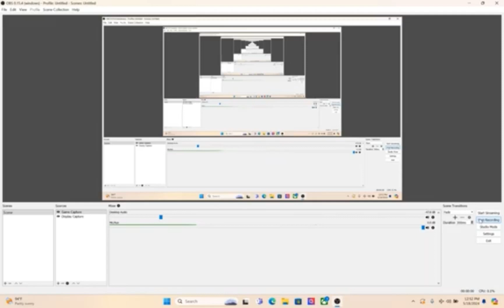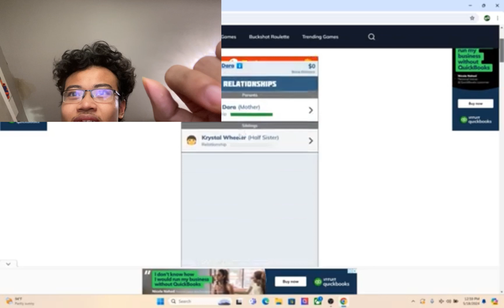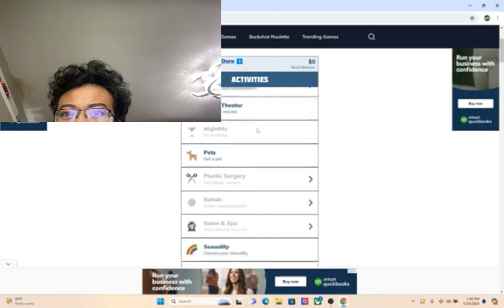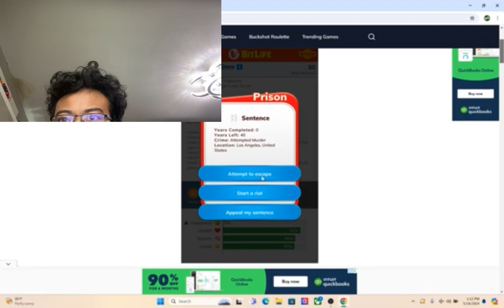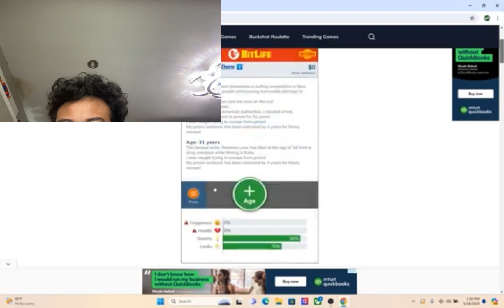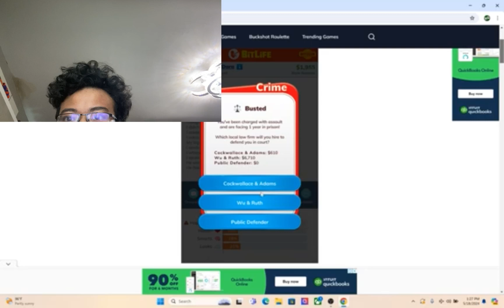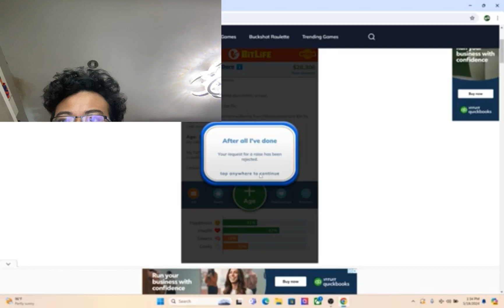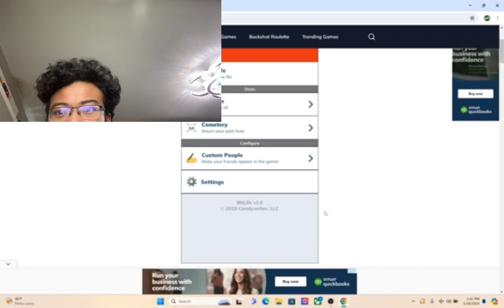OMGG YEAHHH GAMEE OF LIFE REIMAGINED HAHAHA | BitLife